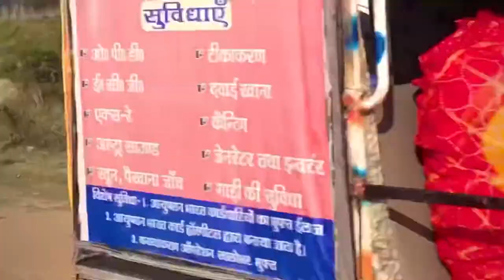Darbhanga airport flight ✈️ indigo vloog